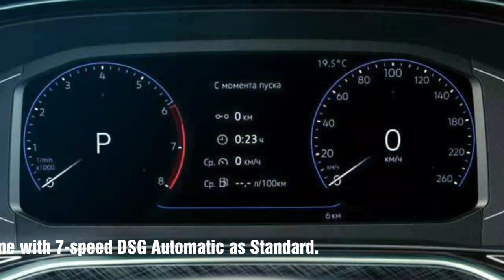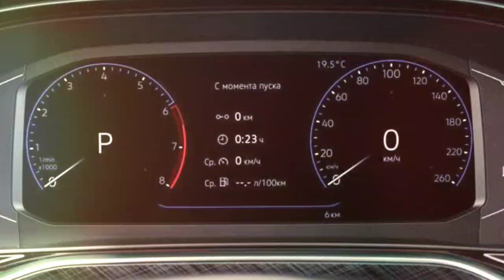2021 Volkswagen Polo Sedan | VW Vento | Revealed | All You Need To Know !!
2021 Volkswagen PoloSedan Vento Revealed - All You Need To Know !! VWPolo VWVento VWPoloSedan More info Music Credit : Yaaro Kettavai Productions